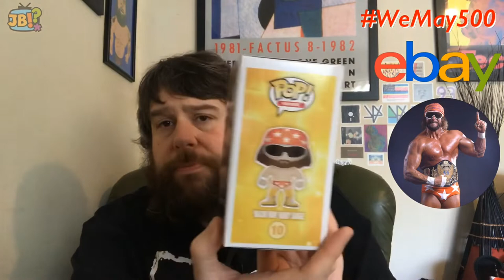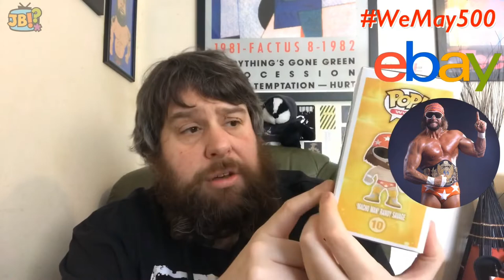[Funko] Grail Madness on eBay